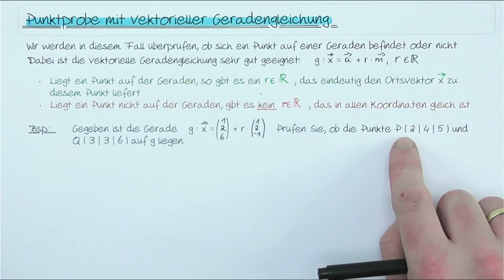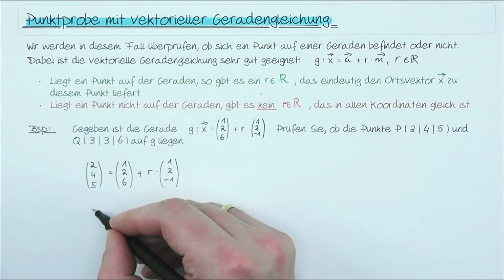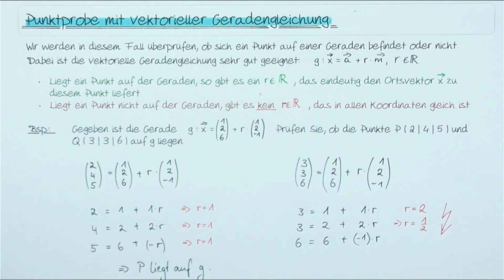Punktprobe mit vektorieller Geradengleichung | Punkt auf Geraden | einfach und mit Beispiel erklärt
Bei der Vektoriellen Geradengleichung ist es fast noch einfacher zu zeigen, ob ein Punkt auf der Geraden liegt oder nicht.
Schlüssel zum Ziel ist, ob wir einen Streckungsfaktor des Richtungsvektors finden, der in allen Koordinaten gleich ist. Gibt es diesen, so liegt ein Punkt auf der Geraden. Andernfalls liegt er nicht darauf.